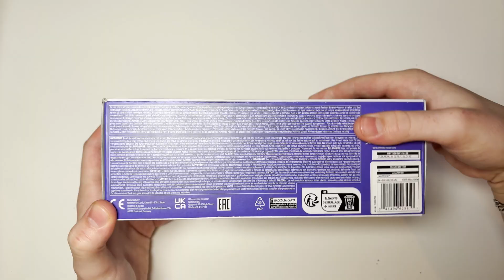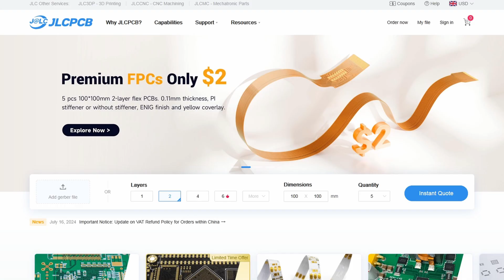Nintendo Switch Lite - RP2040 Picofly Installation Guide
Blue Yeti Microphone
Andonstar Microscope
Hakko Soldering Station
CHAPTERS:
0:00 Intro
0:39 Disassembly
2:47 Modchip Install
12:12 Reassembly
13:44 Outro